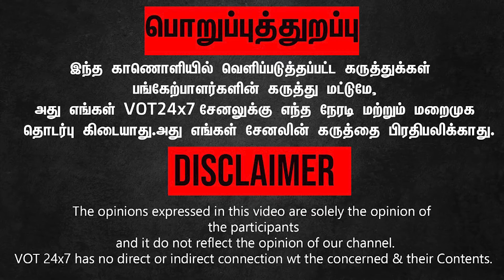வரலாறு திருப்பி அடித்தது.. அந்த வயிற்றெரிச்சல்தான்.. பிரபாகரன் ஆன்மா சாந்தியாகும்.. பிரேமலதா அதிரடி!